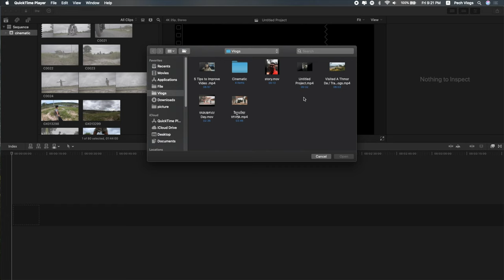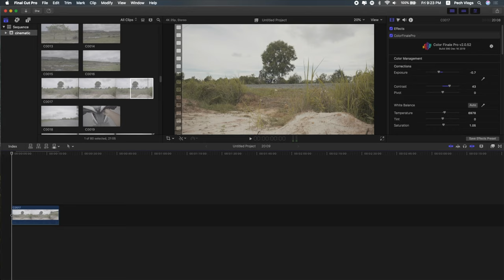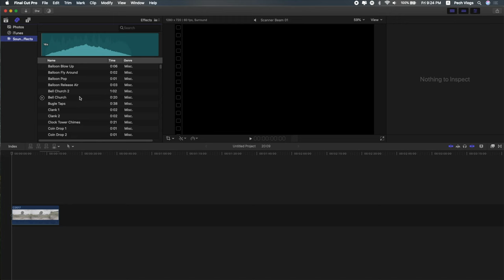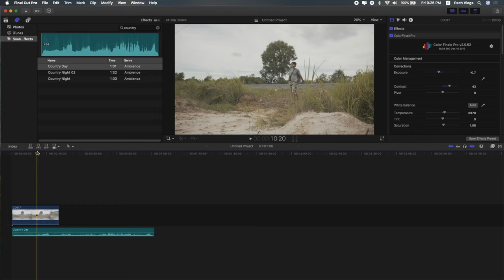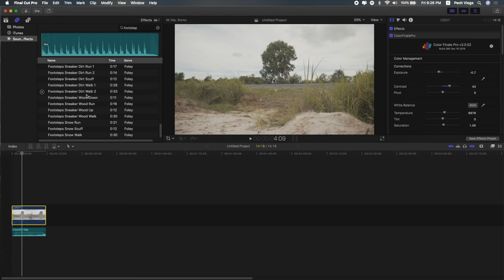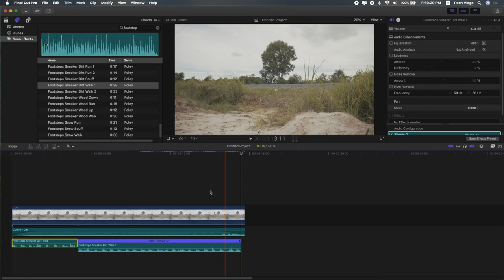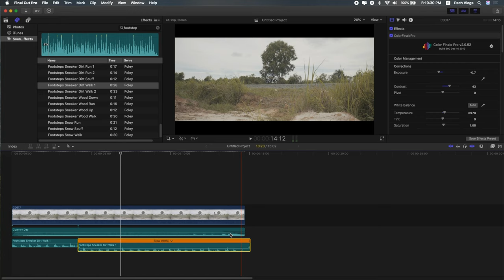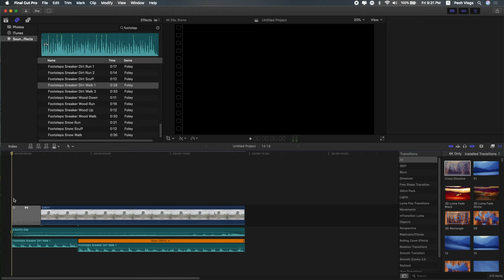The Sound in YOUR VIDEO / How to use it in Final Cut Pro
This Video I will show you. How to use sound in video and some of the people may not about the sound. This video is the best for you , If you don't know...

IF you want to do a Commercial Product Picture and Especially Video, PechVlogs Is the Best Choice for you. To Do This Let ...☎️ Contacts us 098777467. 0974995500 Or FaceBook Youtube Instagram (PechVlogs) Love U Guy😍😍